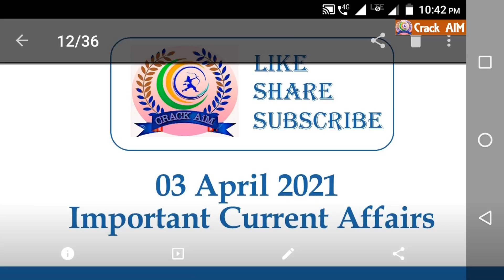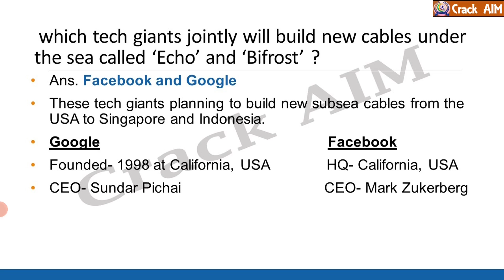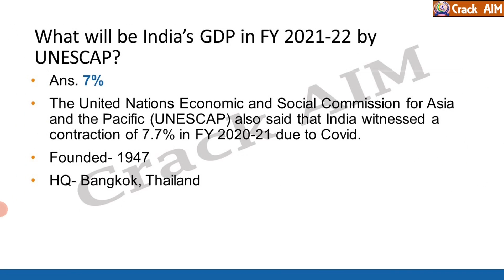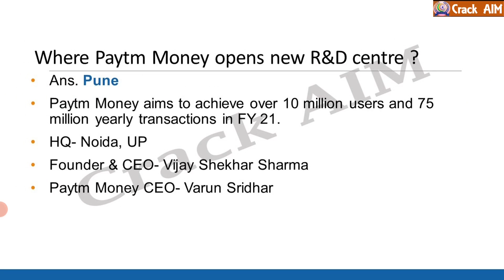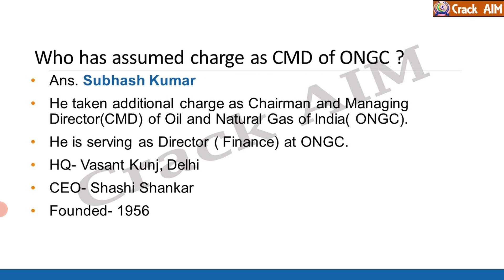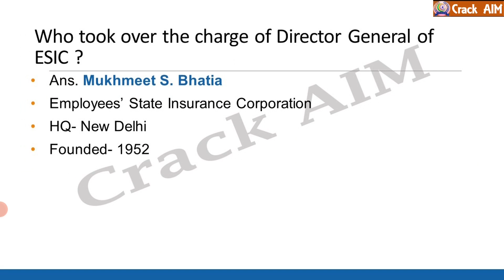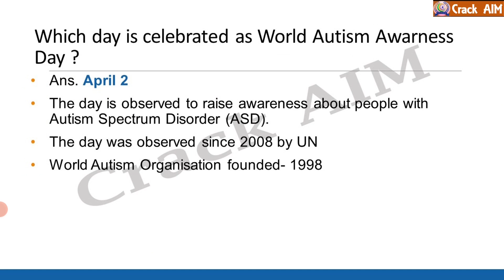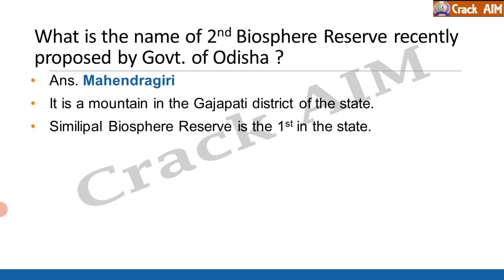April 3, 2021 Important Current Affairs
Daily Current Affairs in ODIA for RAILWAY SSC OSSC OSSSC and other Competitive Exams